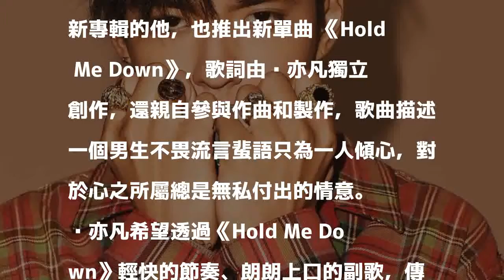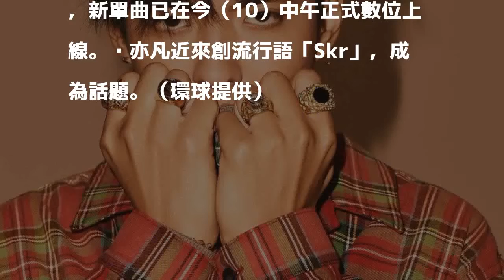不畏流言蜚語 吳亦凡盼「她」在身邊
吳亦凡推新單曲。（環球提供）

發表評論評論如下。